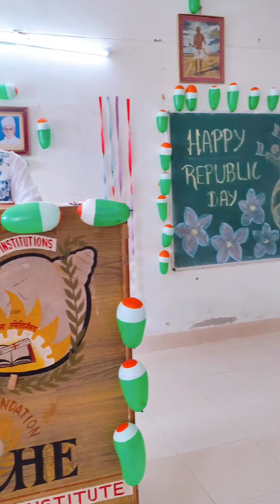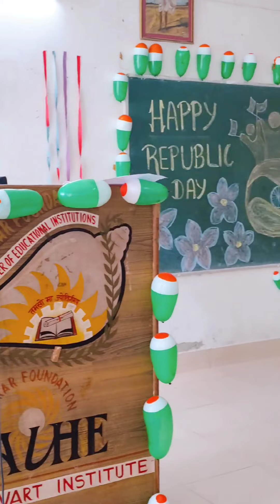Happy Republic Day Status 2023, Happy Republic Day Shayari by B.Ed Student, Desh Bhakti Shayari